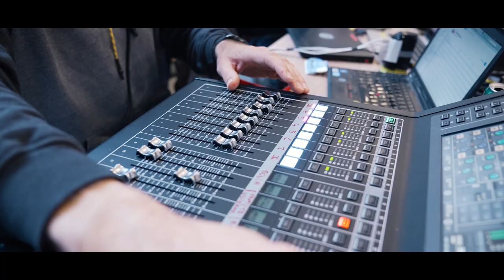ISCPA | Business Pitch 2023 x BUT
Cette année pour le Business Pitch, c'est l'entreprise BUT qui était au cœur de la problématique donnée aux apprenants du Groupe IGS.

Au total, c'est 1150 apprenants en 5ème année du Groupe IGS repartis sur les 3 campus qui se sont affrontés durant 3 jours pour répondre à la problématique imposée.

Retour en vidéo sur cette évènement emblématique !